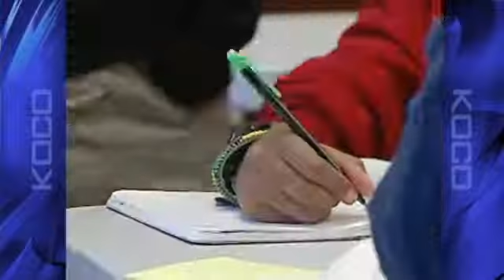Viewers Respond To Teacher Stipend Editorial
KOCO President and General Manager Brent Hensley heard from dozens of viewers this week after his editorial last week about funding for Oklahoma's teacher stipend.